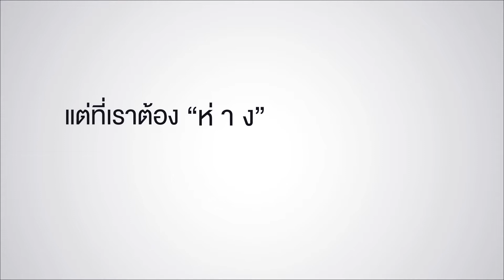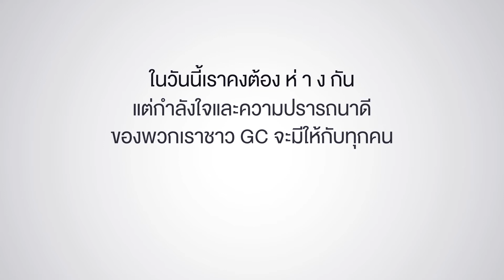(ver. เต็ม) "สัญญาแห่งใจ" จาก GC ถึงคนทุกคน เราจะผ่านพ้นวิกฤตนี้ไปด้วยกัน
เพราะเรายังคงต้องห่างกัน “แต่ที่เราต้องห่าง เพราะเราห่วง” นี่คือสัญญาแห่งใจจากชาว GC ที่ส่งกำลังใจให้ทุกคนผ่านพ้นวิกฤตนี้ไปด้วยกัน

ให้เทคโนโลยีเป็นส่วนหนึ่งในการเชื่อมต่อทุกคนเข้าหากัน ไม่ว่าคุณจะอยู่ที่ใดก็ตาม

ขอบพระคุณ GC ที่ให้วีดีโอและเพลงนี้ได้รับอนุญาตในการเผยแพร่